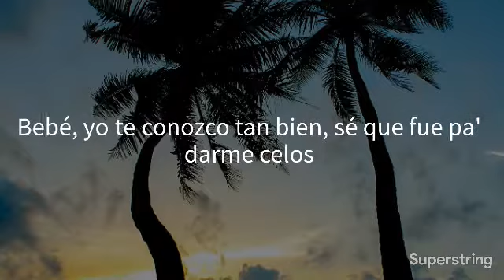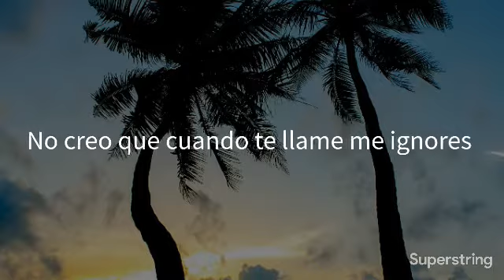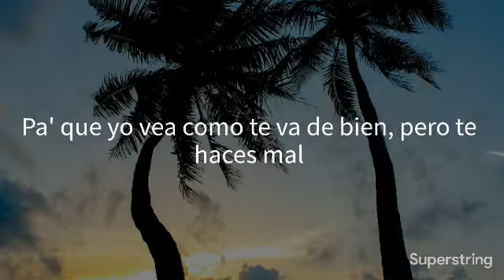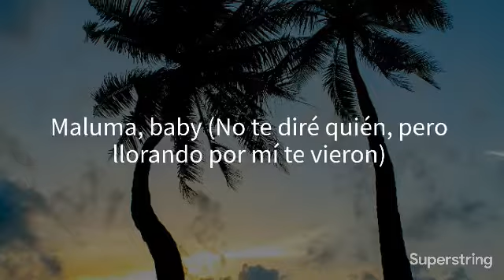Maluma Hawái Lyrics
Letra de la canción Hawái de Maluma
Music & Lyrics Hawaii Maluma

Sudadera de Maluma!

Carrera Unisex adultos 1021/S SS19 Aviador Gafas de sol